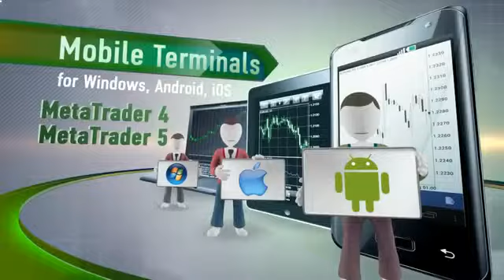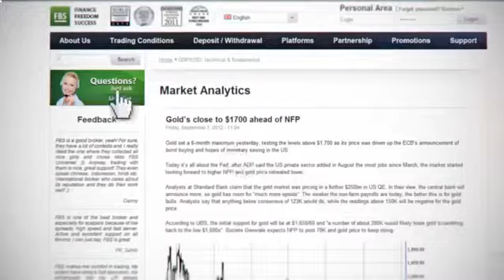Торговля На Форекс: Манипулируют Ли Маркет Мейкеры Рынком Форекс? [Форекс Маркет]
Foreign Exchange Market (Literature Subject) Forex Bank (Business Operation) маневры маркет мейкеров Онлайн Торговля На Форекс Volume Spread Analysis как заработать на форекс Скачать Прогноз Форекс видео обучение форекс обучение forex форекс обучение форекс видео форекс для начинающих Заработать Нa Форекс Форекс Курс Доллара форекс регестрация обучение на форекс торговля на форекс валютные фьючерсы индикаторы форекс что такое форекс форекс на форекс Доллар На Форекс VSA в действии стратегии форекс Роман Молодяшин Форекс Торговые форекс-трейдеры форекс семинар Форекс Графики форекс маркет мэйкер объем торгов Price Action vsatrader.ru market maker регестрация ликвидность обучение Форекс дарк пулы vsatrader fxpro.ru трейдинг вебинар trading урок forex VSA биржа fxpro